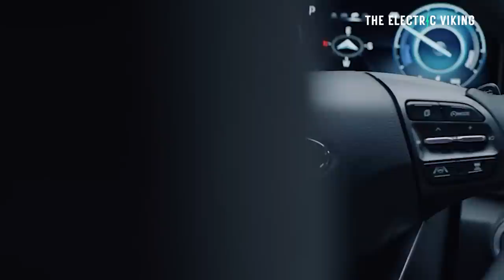Hyundai in ‘crisis mode,' ramping EV investment in America to $21 billion